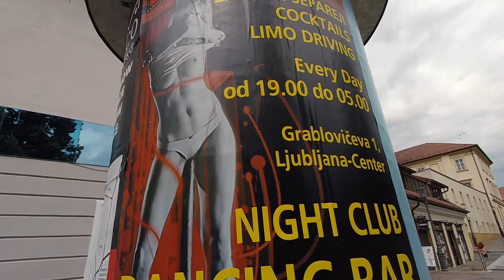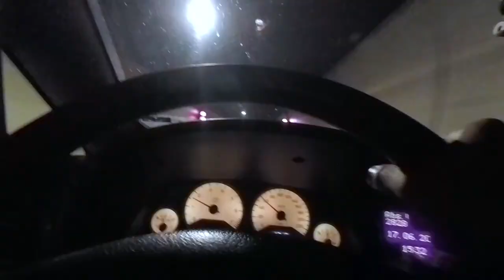Europe road trip - Slovenia - Austria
Sopla El Viento Blown By The Wind
Music Church of 8 Wheels